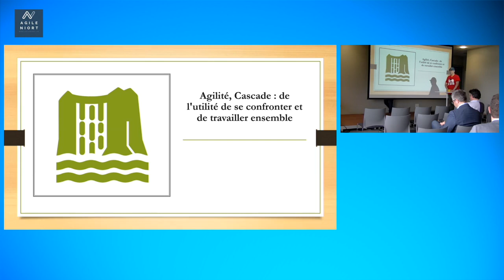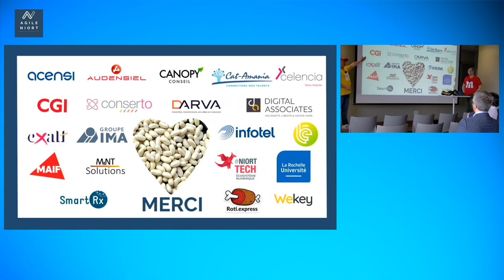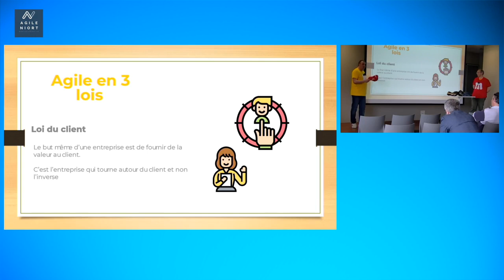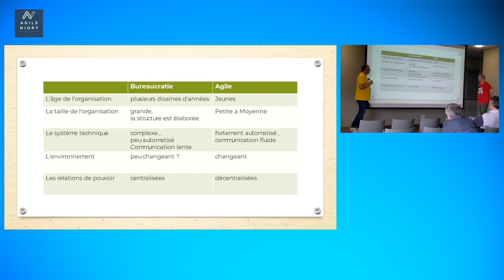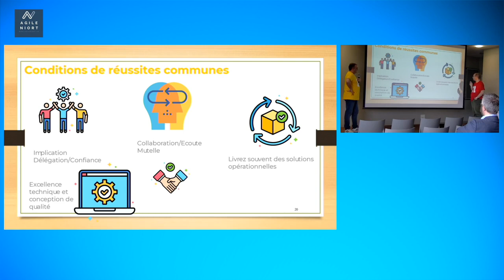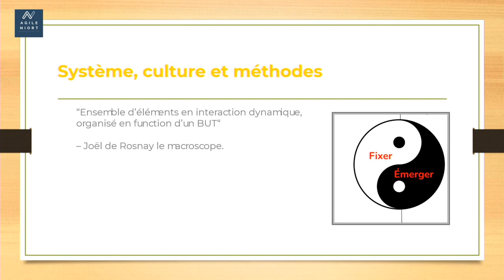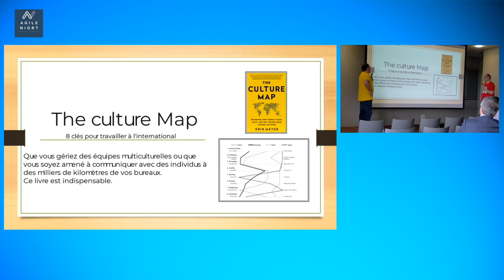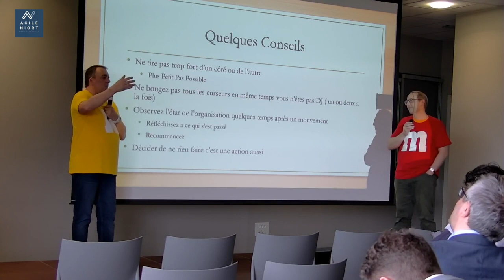Waterfall, Agilité de l'utilité de se confronter et de travailler ensemble Anthony Praud & Alain D.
Vous intervenez une équipe au sein d’une organisation qui est en pleine transformation.
Deux modes d'organisation se regardent et s'observent.
On n'a pas tous les jours l'aide d'un coach. Pourtant, les choses ne peuvent pas toujours attendre. Il faut donc vous débrouiller tout.e seul.e.

Nous allons essayer de découvrir ensemble comment comment mieux cohabiter dans la vraie vie quotidienne pour trouver votre place par rapport aux équipes et l'organisation , pour conduire vos réunions et pour faire mieux dialoguer les équipes au sein de l’organisation.

Nous évoquerons des cas concrets de votre quotidien.